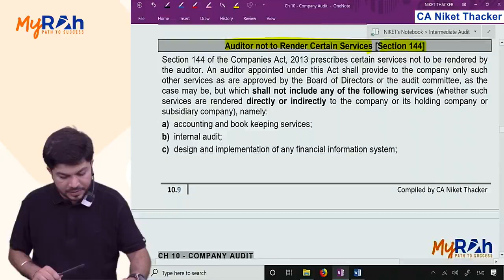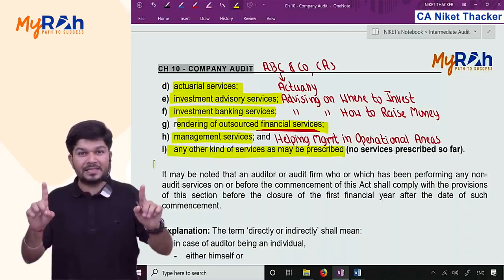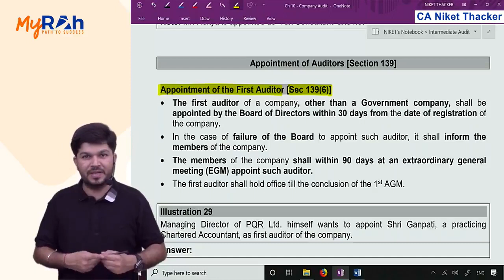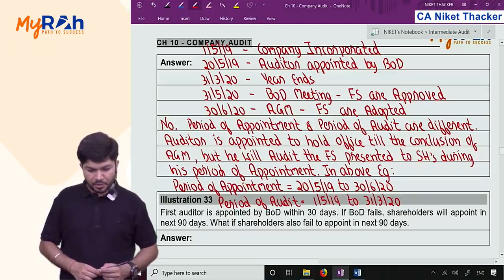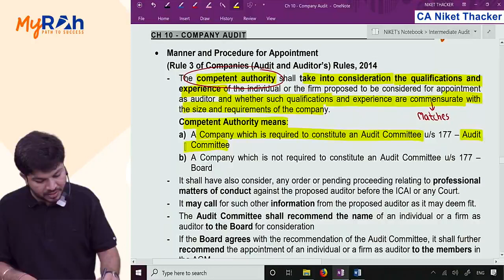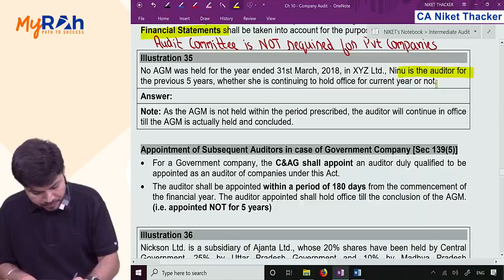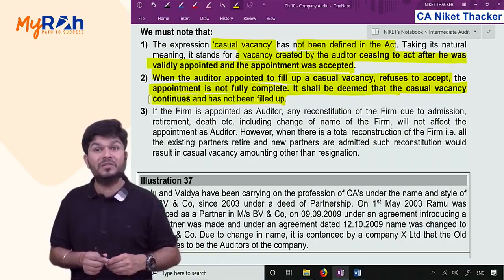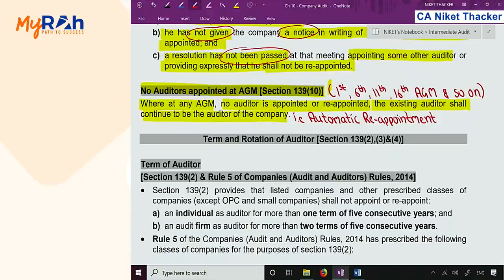Lecture 3 - Ch 10 - Company Audit - Section 144 and 139.m4v